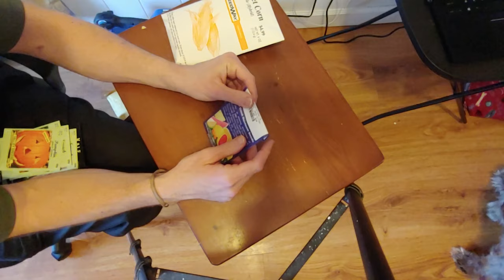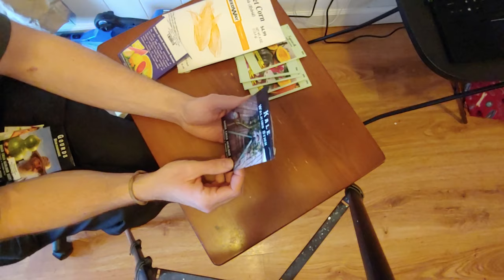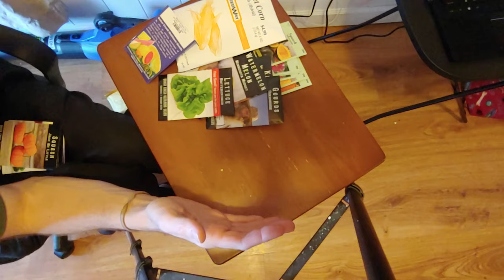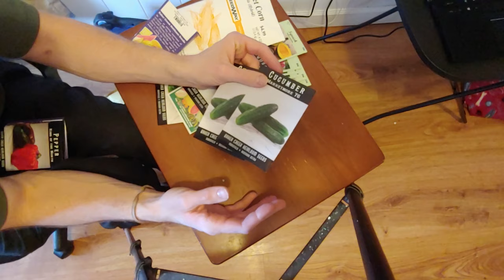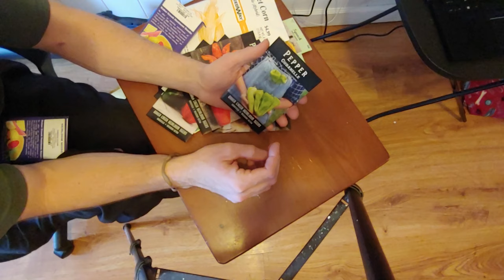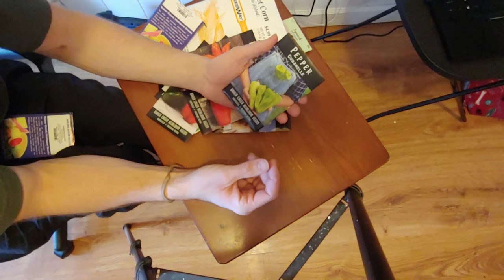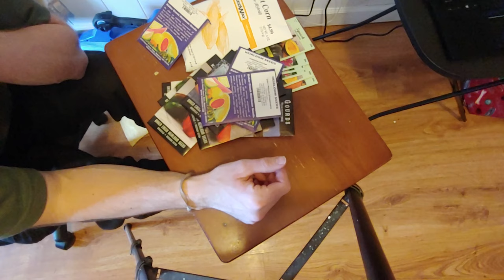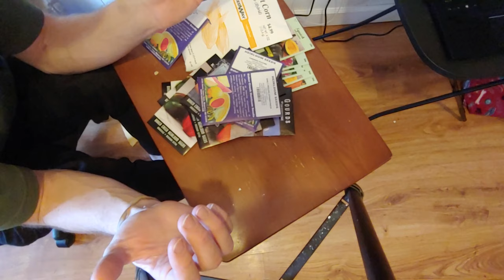What I'm planting in 2021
My seeds finally came in and its time to go over what I am growing this year!

We will be exploring garden techniques from beginner to advanced, doing gardening product reviews, and weekly updates and my seedlings harvests and sales at my produce stand I hope you come along on my adventures and subscribe to the Halfling family!